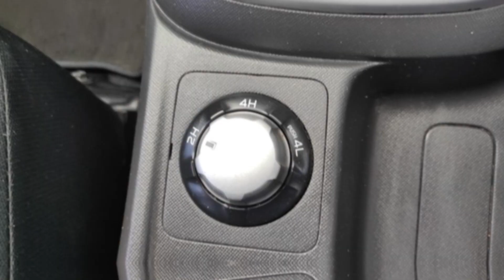2018 Isuzu D-Max For Sale in Kingston, Jamaican Cars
2018 Isuzu D-Max For Sale in Kingston, Jamaican Cars

2. We are not car dealers
4.Please do your due diligence to ensure you protect yourself in all aspects, at all times